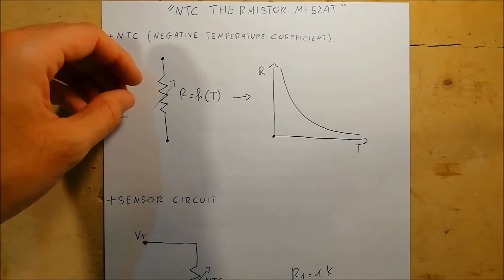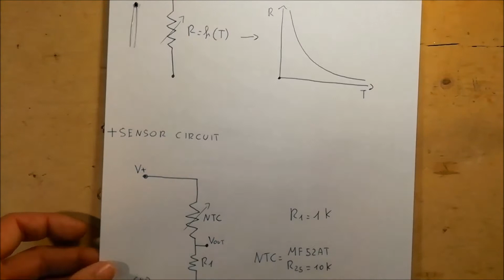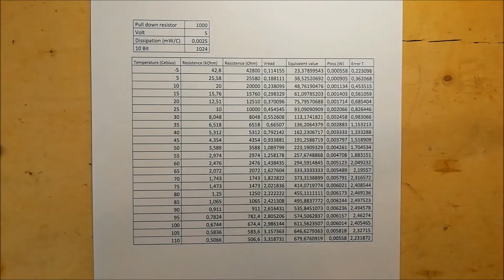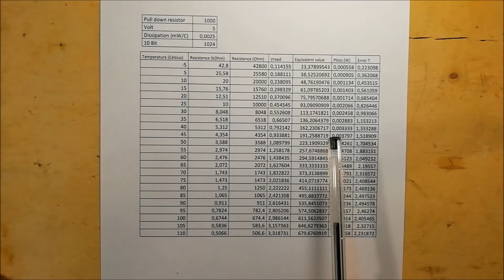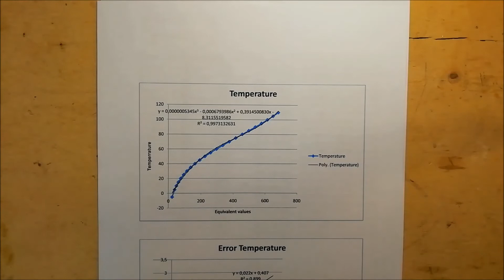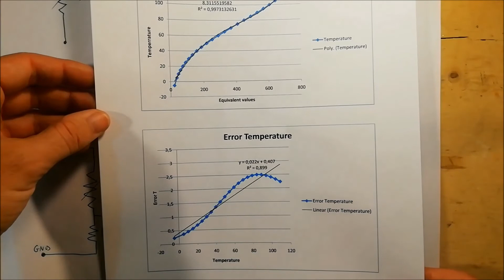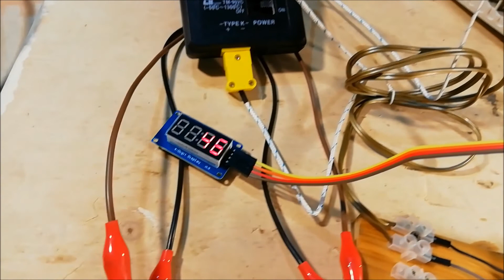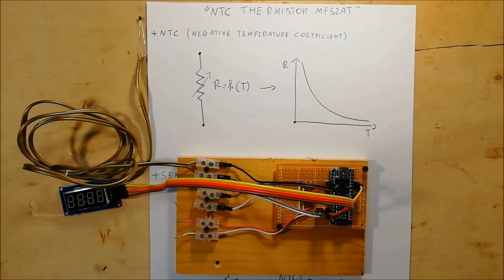NTC thermistor MF52AT - Circuit and calibration table - #48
This video shows NTC type thermistors. The creation table is created for the specific part number "MF52AT" and, with the obtained equations, the Arduino code for making a temperature sensor is compiled.